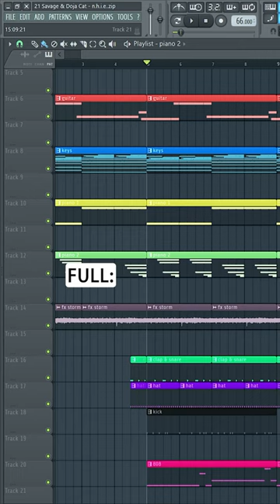How to make "n.h.i.e." by 21 Savage & Doja Cat | FL Studio Tutorial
*Original instrumental produced by Kurtis McKenzie, Scribz Riley, Jonah & Nineteen85